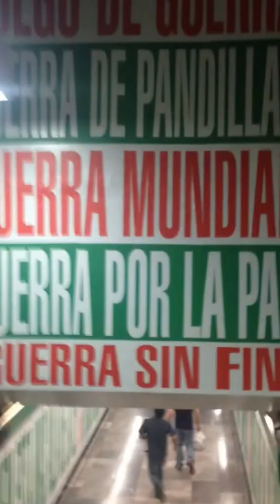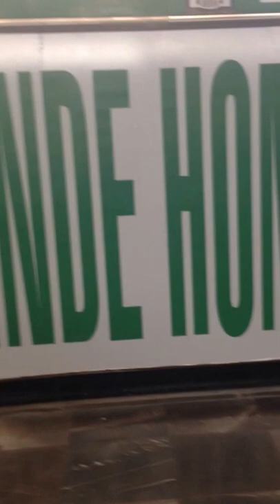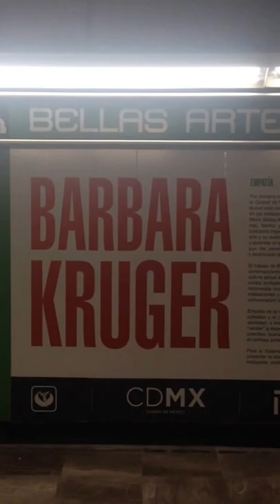"Empatía" de Barbara Kruger en MetroDF Bellas Artes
Instalación de la artista visual Barbara Kruger en la estación del metro Bellas Artes de la Ciudad de México.
Una de las ideas es que podamos ver el metro no sólo como un lugar útil para trasladarse sino como un sitio en el cual tengamos contacto con el arte.